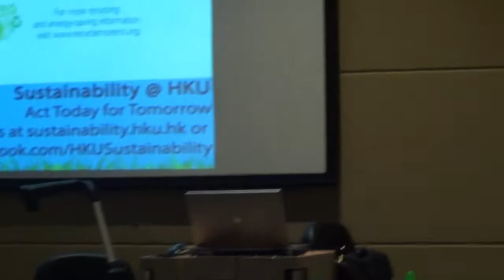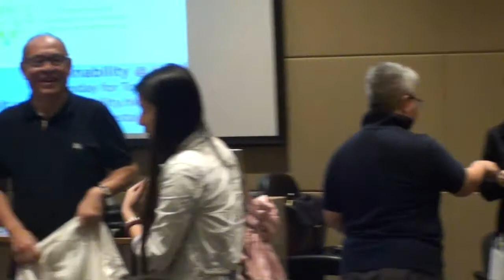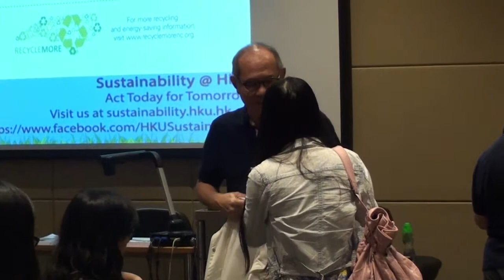Common Core Class Visit by University Artist John Sham on Nov 5, 2014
Globalization of Neoliberalism: Impact on Cultural & Creative Industries- The Hong Kong Film Industry as an Example